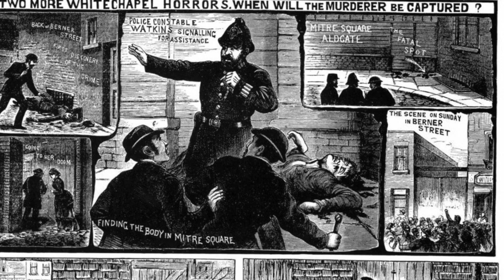JACK THE RIPPER : A London Walks Virtual Tour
Join award winning London Walks tour guide Simon Whitehouse for a JACK THE RIPPER virtual tour:

London. 1888. 5 women are brutally murdered at the hands of a silent, violent killer. To this day, his identity remains a mystery, but his name is known all over the world:  JACK THE RIPPER

Blue Badge London Tourist Guide Simon Whitehouse leads you along the (virtual) trail of the Ripper, painting a vivid picture of life in dark Victorian London, & shining a light on the desperate search for clues. 'Visit' the murder sites & discover the tragic stories of the Ripper's victims.

Comments from our participants:

"Congratulations! What a fantastic tour. Thank you, Simon!" - Sandra Huwels

"This was a great experience. Loving your creativity! Thank you!" - Cathy Hayes

"Yes - it was really great! I don't think I would have taken in that much info out on the streets, but I would like to do the walk at some point too. Thank you!" - Sarah Mackey